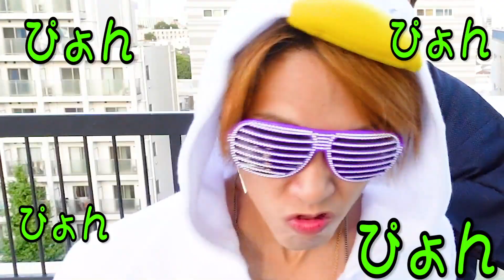【３本勝負！負けたらバンジー】人間アーチェリー！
企画！
アーチェリー勝負で負けたら
バンジージャンプ！！！